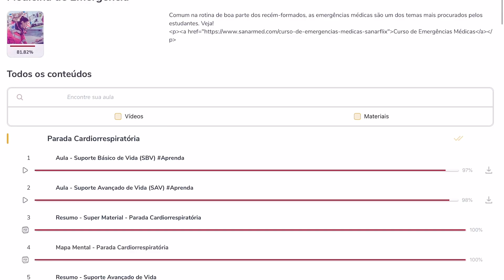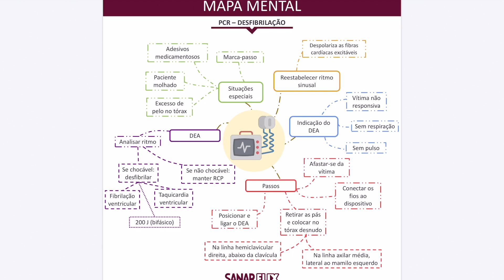SANARFLIX: CURSO ON-LINE PARA ESTUDANTES DE MEDICINA E MÉDICOS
Oi pessoal, tudo bem? O vídeo de hoje é um review do melhor curso on-line pra estudantes de medicina e médicos desse Brasil!! O curso é o Sanarflix e mostro com detalhes os motivos nesse vídeo.